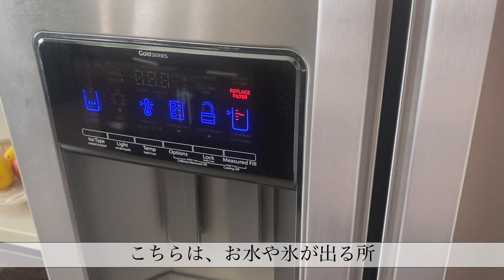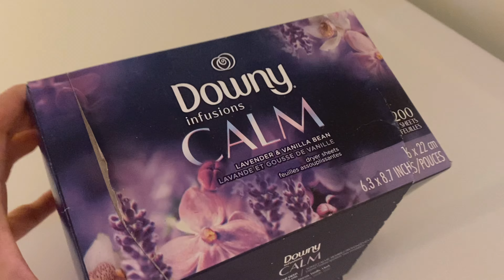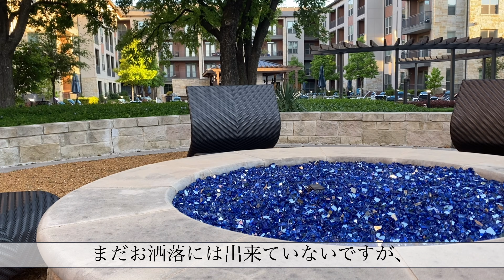【アメリカの家】ルームツアー｜家族3人暮らし｜２Bed room｜1歳子供のいる家 | 海外の家 | プールのある家 | ホワイトインテリア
アメリカのお家をご紹介します🏡

まだインテリアなど未完成ですが

※現在こちらの物件には住んでいません😊

🧴柔軟剤・洗剤
【noodleandboo】

🛋ソファー・暖炉・ラグ
【Nebraska Furniture Mart】

🥛ミルクフォーマー
【HadinEEon】

🗺スクラッチマップ
Amazon 🔍 "scratch map of us"と検索して購入しました。

Instagramでは海外生活の日々の様子を投稿しています！